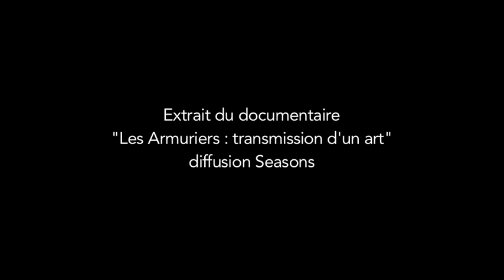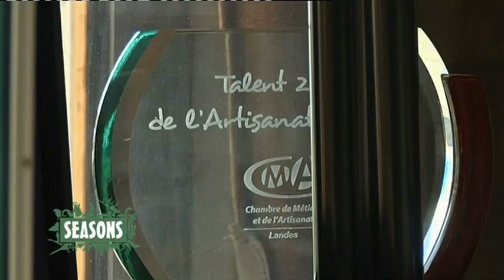Armurerie Laloubere docu Hagetmau